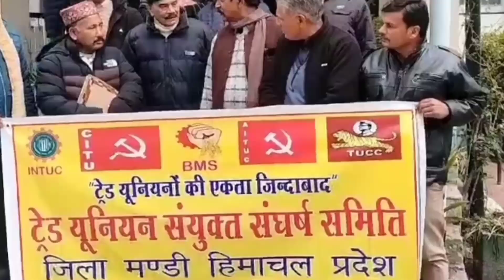MGNREGA मजदूरों के Financial Benefits छीनने के लिए मंडी के मजदूर नेताओं ने CM सुक्खू को कोसा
हिमाचल की Congress Government द्धारा CM Sukhvinder Sukkhu के शपथ ग्रहण के अगले ही दिन MGNREGA मजदूरों और फिर 8 फरवरी को Construction Labour को Shramik Kalyan Board के दायरे से बाहर करने के ख़िलाफ़ आधा दर्जन Tread Union द्वारा DC Mandi के माध्य्म से मुख्यमंत्री को ज्ञापन भेजा गया। मजदूर संगठनों ने 1 माह के भीतर फिर से इन्हें श्रमिक कल्याण बोर्ड के दायरे में लाने का अल्टीमेटम दिया। CITU के भूपेंद्र सिंह इंटक के वाईपी कपूर, BMS के मंगत राम नेगी, एटक के ललित ठाकुर व सर्वकामगार संगठन के संत राम आदि मजदूर नेताओं ने कहा कि, सुक्खू सरकार ने मजदूरों से 5 लाख का स्वास्थ्य बीमा व 4 लाख तक का दुर्घटना बीमा जैसे वित्तीय लाभ छीनने के साथ साथ पिछले तीन साल में जमा आवेदनों की 50 करोड़ ₹ से अधिक की आर्थिक सहायता भी रोक दी हैं। सुक्खू सरकार द्वारा मजदूरों संबंधी उक्त Notification जारी करने के साल भर बाद मजदूर संगठनों के जागने पर भी Social Media users सवाल उठा रहे हैं।